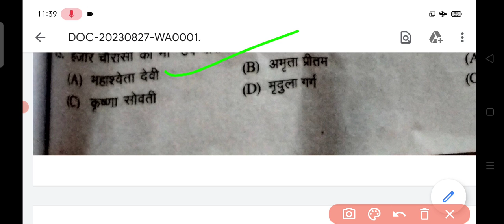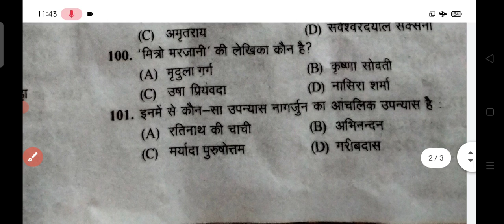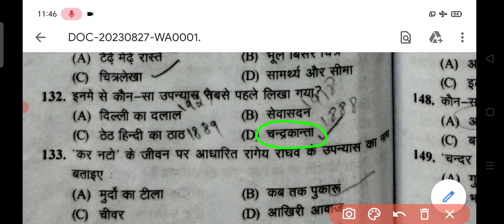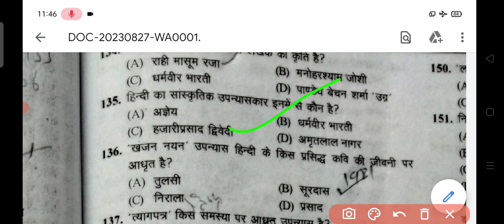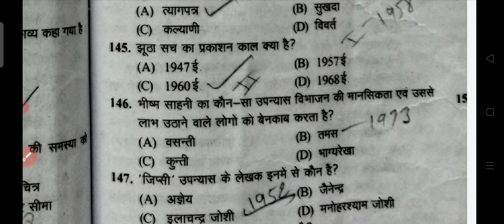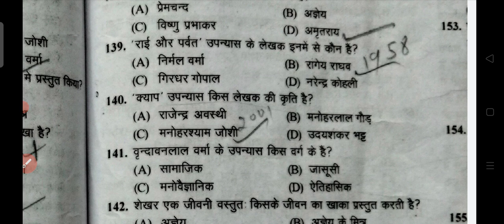हिंदी उपन्यास प्रश्न- उत्तर || हिंदी साहित्य || HPSC EXAM || Hindi MCQ PART - 2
हिंदी उपन्यास प्रश्न- उत्तर || हिंदी साहित्य || HPSC EXAM || Hindi MCQ ||

हिंदी उपन्यास || रामबाण रिवीजन class || For HTET, HPSC,CTET Exam ||

HPSC EMRS परीक्षा के हिंदी साहित्य खंड में, उम्मीदवारों के पास हिंदी भाषा और संस्कृति के विविध और समृद्ध साहित्य मंच की जानकारी की जांच की जाती है। इस खंड में विभिन्न साहित्यिक शैलियों, प्रसिद्ध लेखकों और महत्वपूर्ण कृतियों के साथ-साथ हिंदी साहित्य की जड़ों की समझ की जाती है। उम्मीदवारों का परीक्षा में इन साहित्यिक रत्नों के ज्ञान, विश्लेषण और विश्लेषण को दिखाने की आवश्यकता होती है।

इस खंड में, उम्मीदवारों को प्राचीन काव्य-ग्रंथों जैसे महाभारत और भगवद गीता से लेकर तुलसीदास, कालिदास और प्रेमचंद जैसे साहित्यिक महान व्यक्तियों के द्वारा रचित महत्वपूर्ण कृतियों की जानकारी होनी चाहिए। परीक्षा अक्सर उन विषयों, कथाओं और इतिहासिक संदर्भों की जाँच करती है जो इन साहित्यिक निर्माणों को आकार देते हैं, उम्मीदवारों से भाषा, प्रतीकवाद और सांस्कृतिक जटिलताओं की समझ की मांग करती है।

इसके अलावा, परीक्षा देवोत्तरी कविता के संदर्शनिक और तात्त्विक आयामों में सूरदास और कबीर जैसे संतों की कविताओं में डूबने का अवसर प्रदान करती है, जिससे हिंदी साहित्य के आध्यात्मिक और दार्शनिक पहलुओं की समझ मिलती है। उम्मीदवारों से समाजिक मुद्दों, मानव संघर्षों और नैतिक दुविधाओं पर प्रासंगिक प्रकार से विचार करने वाले प्रेमचंद की उपन्यासों जैसे महत्वपूर्ण कृतियों के साथ संवाद करने की प्रेरणा दी जाती है।

HPSC EMRS परीक्षा के हिंदी साहित्य खंड में सिर्फ हफ्तों की याददाश्त नहीं होती है; यह उम्मीदवारों की विश्लेषणात्मक क्षमताओं, पूरी दिमागी सोच की और साहित्यिक कृतियों और भारतीय समाज के व्यापारिक संदर्भ के बीच संबंध खींचने की क्षमता की जाँच करती है।

HPSC/EMRS Exam || हिंदी साहित्य || NCERT लेखक ||

HPSC/EMRS/CTET हिंदी साहित्य का इतिहास अति महत्वपूर्ण 50 प्रश्न एक महत्वपूर्ण प्रकार से तैयारी करने के लिए सहायक है, जो सभी परीक्षाओं के लिए उपयोगी है। यह पुस्तक उन सभी अभ्यर्थियों के लिए लाभदायक है जो हिंदी साहित्य के इतिहास को विस्तार से समझना चाहते हैं और परीक्षा में अच्छे अंक प्राप्त करना चाहते हैं। इसमें विभिन्न समयांतरों, लेखकों, रचनाओं, और साहित्यिक गतिविधियों के बारे में महत्वपूर्ण प्रश्न शामिल हैं। इससे छात्रों को अपनी तैयारी को प्रभावी बनाने में मदद मिलेगी और उन्हें परीक्षा में आत्मविश्वास होगा। इस पुस्तक के माध्यम से उन्हें आवश्यक ज्ञान के साथ सही तरीके से समझाया जाता है, जो परीक्षा में सफलता के लिए आवश्यक है।

व्याकरण for KVS
हिंदी व्याकरण for  HTET
हिंदी व्याकरण for  CTET
हिंदी व्याकरण for rtet
हिंदी व्याकरण for hpsc
हिंदी व्याकरण for ret